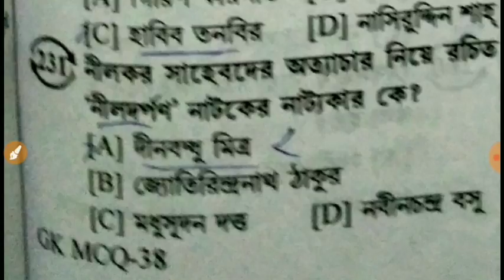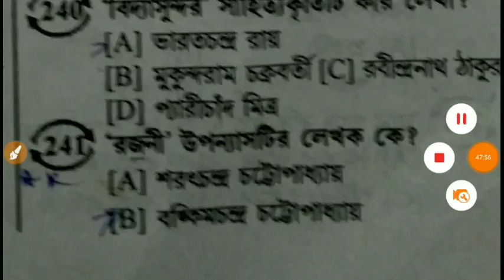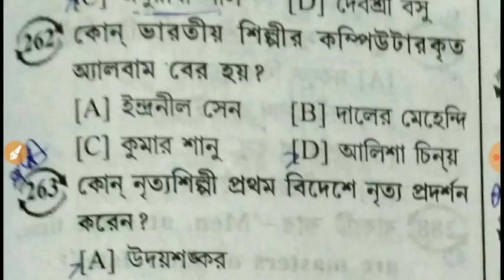Literature /Culture /person -posible important question ans part-10